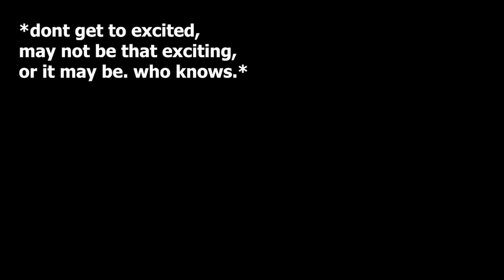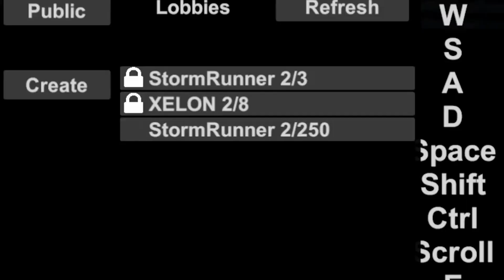And then it was time for 2020 to come to an end.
this is a video of my plans for 2021 as well as some of my favourite moments and collabs from 2020, this will mark my second year of working on this channel. love you all and see you in 2021, and have a great new years!

voices and people in this video include Stormrunner gaming, Yukitanuki, Adda boy, Exploderize, and Faolon.

Games in this video include: The long drive. Stormworks. Minecraft. among us. vr chat. phasmophobia.